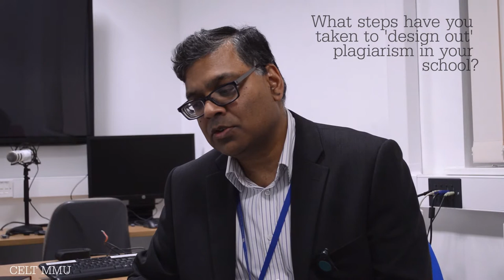Keith Miller talking about Plagiarism